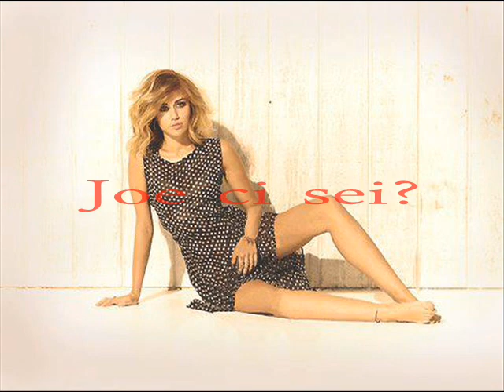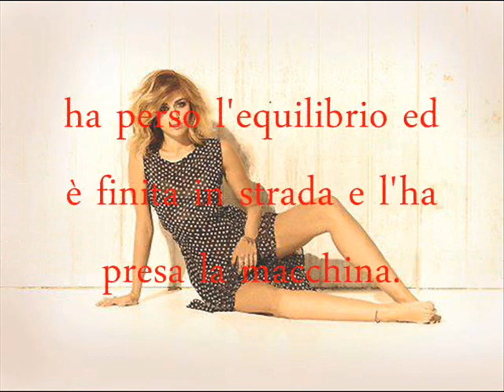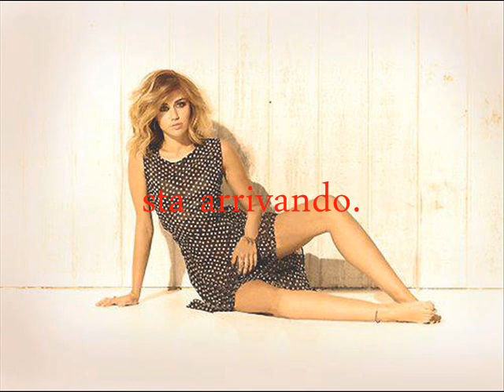Who's That Boy ep 41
Che dirà il dottore? Commentate!